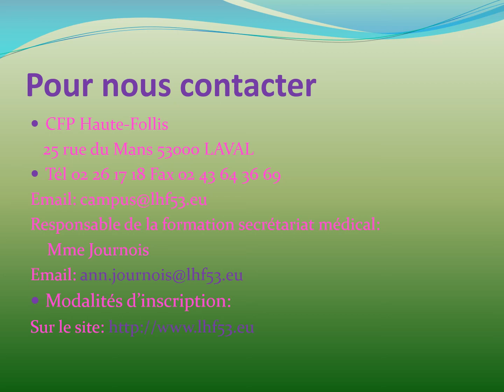Formation Secrétariat Médical - CFP Haute-Follis